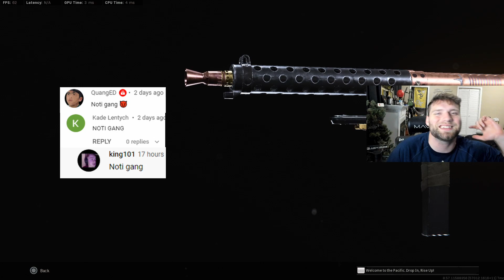my no recoil WELGUN is meta on rebirth island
Any suggestions for things to make videos better or video ideas please drop bellow in the comments!

0:00 Intro
0:18 Welgun Gameplay